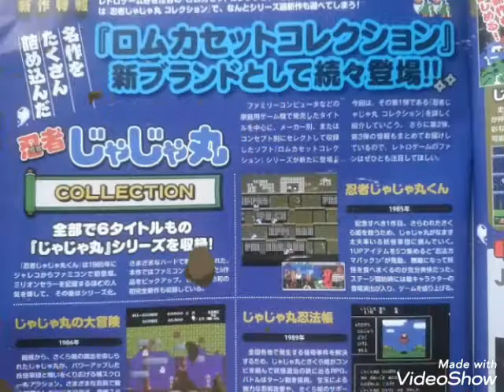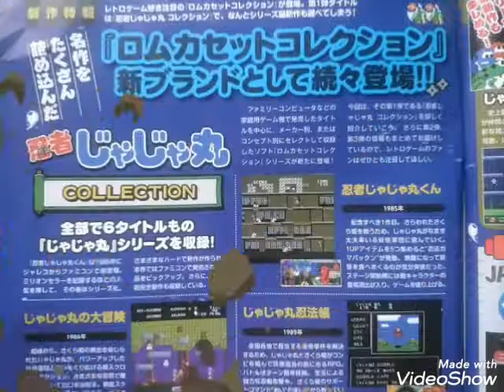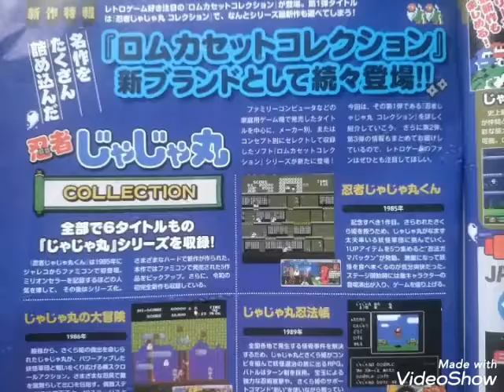忍者じゃじゃ丸コレクション 今冬発売予定